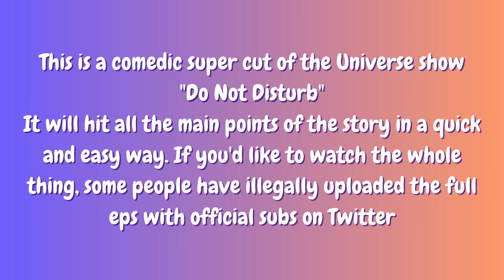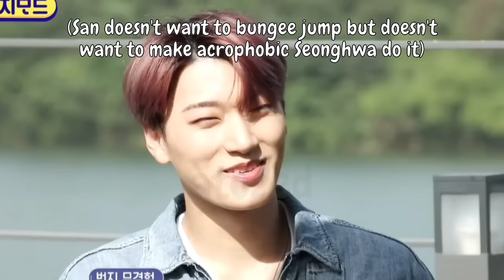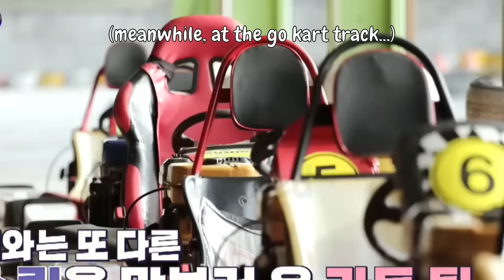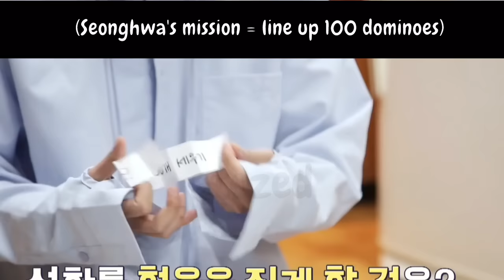This ATEEZ show is both domestic and absolutely wild